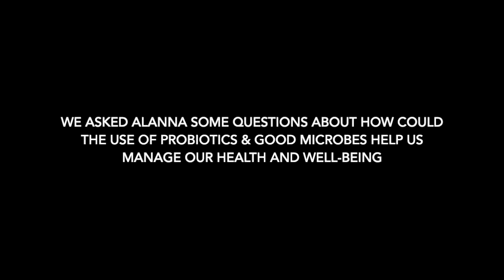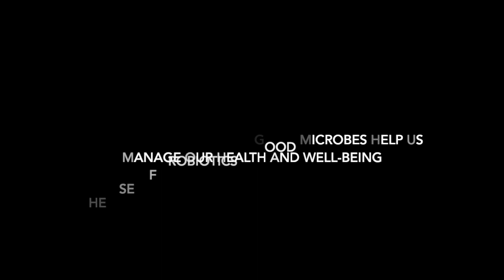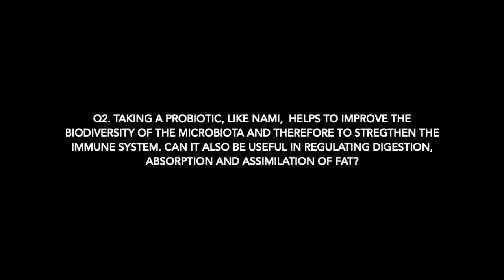Talk with Alanna Collen - Part 1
(EN) The writer of the innovative book "10% Human" will be joining us today to talk about microorganisms, well-being, diet and health.
*This video is the first part of a series which will be coming up soon!

(IT) La scrittrice del libro innovativo "I Batteri della Felicità" si riunirà oggi con noi per parlare di microrganismi, benessere, dieta e salute.
*Questo video è il primo di una serie che sarà messa online prossimamente!